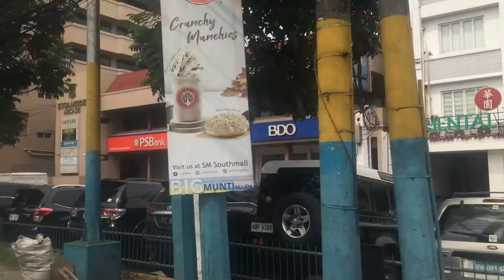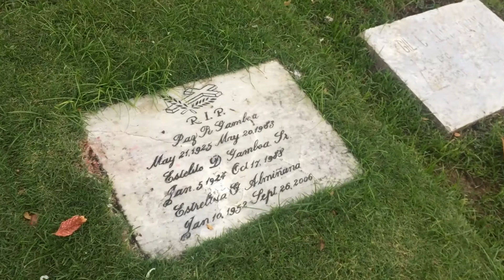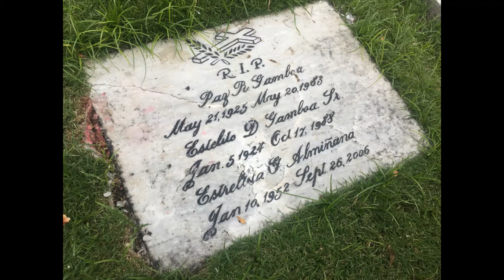Sunday Family Visit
Where : Sucat, Paranaque
When: Nov 10, 2019
Because Sunday is family day
Thanks Tita Grace for the sumptuous lunch and for our take home food and goodies.Love love love

Love,
MamuLeiyn Henri